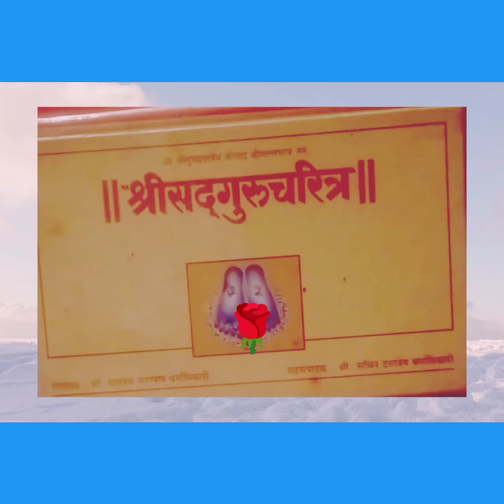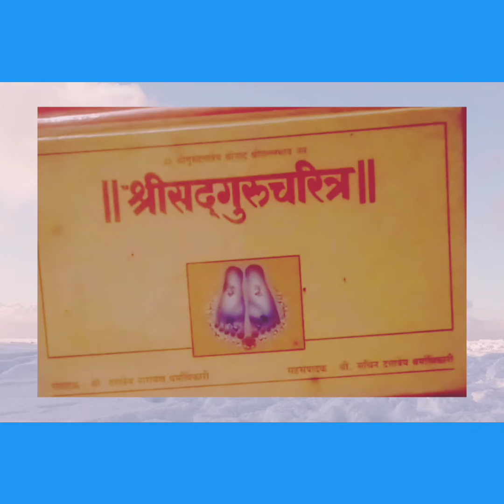श्री सद्गुरू सत्य दत्त पोथी यावर आपल्याला निरुपण देतात ह्या मध्ये गणेशाची स्तवन कधी कसे करावे भाग 10